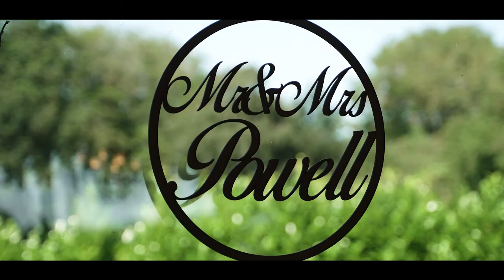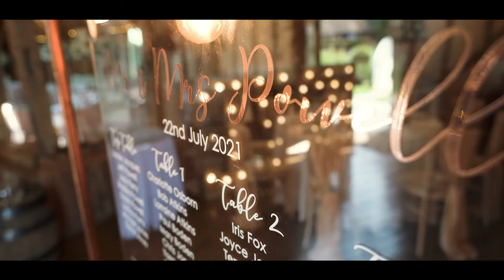Karen & Bradley's Wedding Film Highlights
Let us capture your special day with our amazing wedding films.